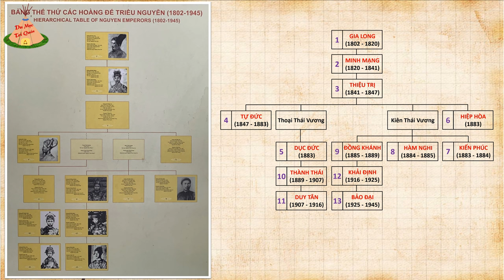Việt Nam | Huế: Lăng Thiệu Trị (Xương Lăng) - Lăng vua yên nghỉ giữa những cánh đồng lúa thanh bình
Thiệu Trị là vị hoàng đế thứ ba của triều đại nhà Nguyễn. Ngài là con trưởng của hoàng đế Minh Mạng và mẹ là Tá Thiên Nhân Hoàng hậu Hồ Thị Hoa. Hoàng đế Thiệu Trị có tên thật là Nguyễn Phúc Dung. Sau bài Đế hệ thi của hoàng đế Minh Mạng, tên của Ngài được đổi thành Nguyễn Phúc Miên Tông.

Sau khi hoàng đế Minh Mạng băng hà, ngày 11/2/1841, Miên Tông lên ngôi hoàng đế, lấy niên hiệu là Thiệu Trị. Vua Thiệu Trị băng hà ngày 4/11/1847 sau gần 7 năm trị vì, hưởng dương 41 tuổi, miếu hiệu là Hiến Tổ. Khi còn sống, vua Thiệu Trị không nghĩ đến việc xây lăng cho mình. Vì vậy, khi Ngài qua đời, thi hài ông được quàn tại điện Long An, cung Bảo Định trong 8 tháng. Lúc lâm chung, nhà vua căn dặn người con sắp nối ngôi, là Hồng Nhậm, về việc xây dựng lăng tẩm, sao cho dễ thực hiện, và ít tốn kém nhất.

Hồng Nhậm lên ngôi hoàng đế, lấy niên hiệu là Tự Đức, và lập tức sai thầy phong thủy đi tìm đất xây lăng cho vua cha. Dưới sự đốc thúc của vua Tự Đức, việc xây dựng Xương Lăng diễn ra khẩn trương và lăng được hoàn thành trong vòng 10 tháng. Tháng 6 năm 1848, thi hài của vua Thiệu Trị được an táng trong lăng. Lăng lúc đó có tên là Lăng Thiệu Trị hay Xương Lăng.

Lăng Thiệu Trị là một di tích trong Quần thể Di tích Cố đô Huế, được UNESCO công nhận là di sản văn hóa thế giới vào ngày 11 tháng 12 năm 1993.